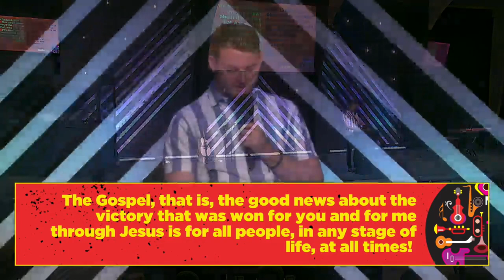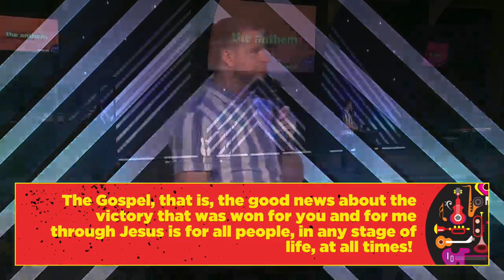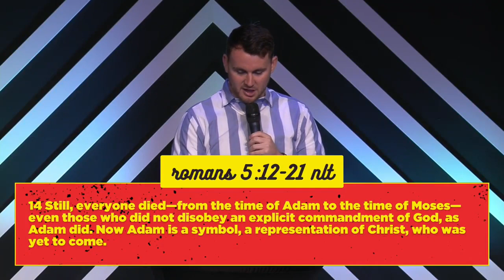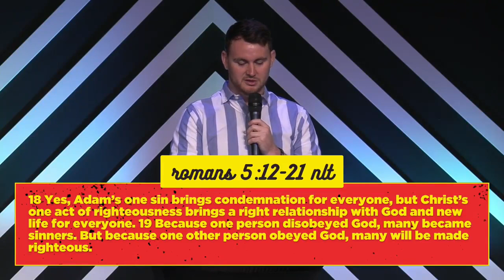The Songs That Make Us Pt 5 w/ Ryan Gibbons